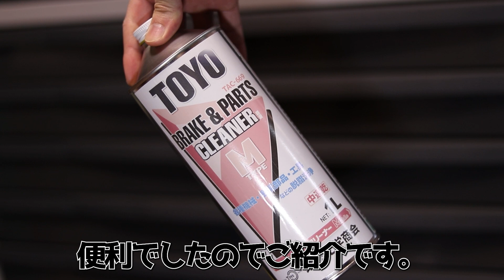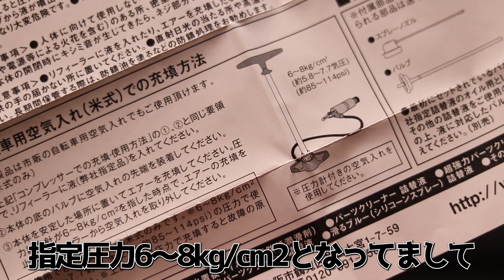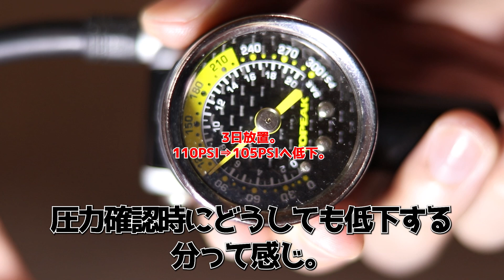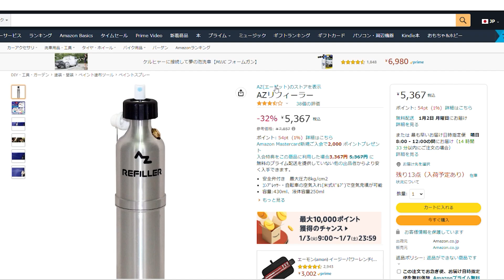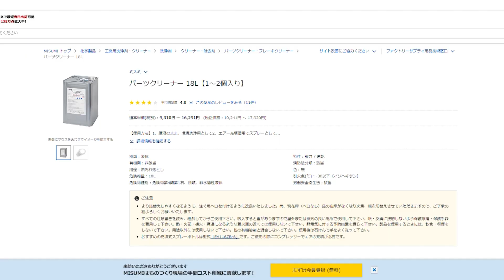詰め替えタイプのパーツクリーナー【工具紹介】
詰め替えタイプのパーツクリーナーとボトルのご紹介です。
経済的･･･とは感じませんが洗浄力の高さは素敵。
缶タイプのクリーナーと併用して使っています。